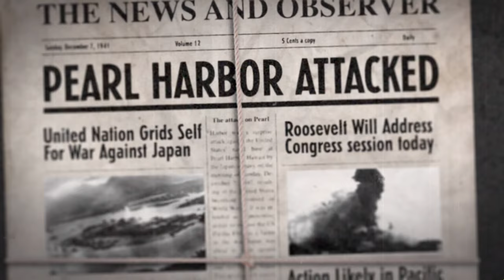"Semper Fi" | 1942 : Makin Atoll, Gilbert Islands | Call of Duty : World At War 4K ULTRA SETTINGS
"Semper Fi" (short for "Semper fidelis", which is Latin for "Always Faithful") is the first campaign mission of Call of Duty: World at War. This mission takes place on Makin Atoll in the Gilbert Islands, part of the British colony of the Gilbert and Ellice Islands, occupied by Japan since August 17, 1942. It depicts the Raid on Makin Island.